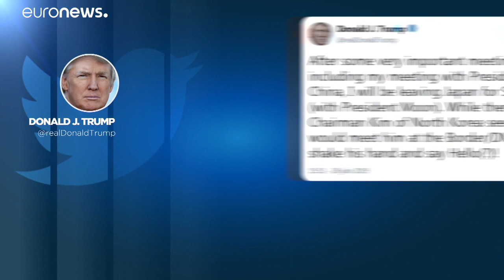Estados Unidos da América reatam relações com a China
Donald Trump volta às conversações com Xi Jinping e trava a imposição de tarifas adicionais às exportações chinesas.…